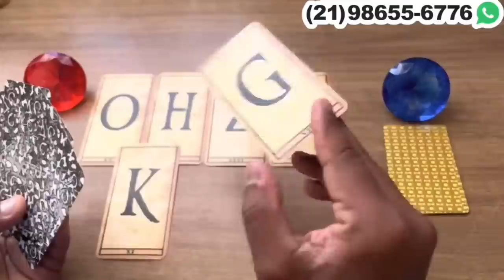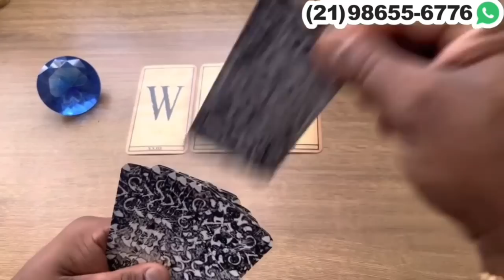SEMPRE PENSA EM VOCÊ OUVINDO UMA MÚSICA! + LETRA INICIAL | Tarot Responde 💘